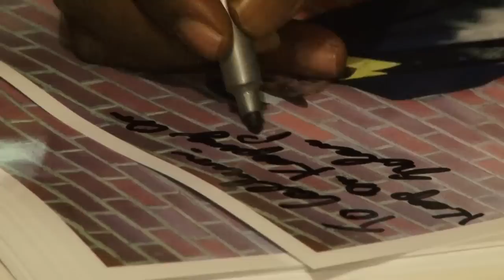Nolan Porter & Stone Foundation - Oh Baby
Nolan Porter and Stone Foundation live at The Nelson, Warwick 11/06/2010.

Thanks to Scott (No. 2 Cameraman).